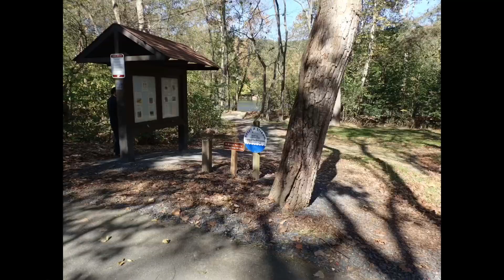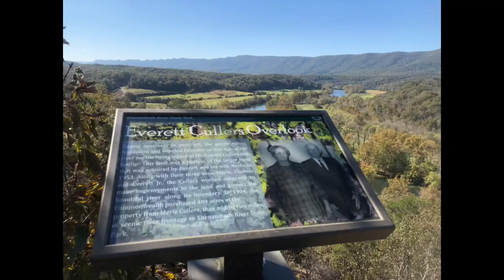Shenandoah River State Park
Take a ride down the mountain bike trails of this beloved riverfront state park just down the road from Front Royal, where overlooks offer a sweeping view of the river’s twists and turns.